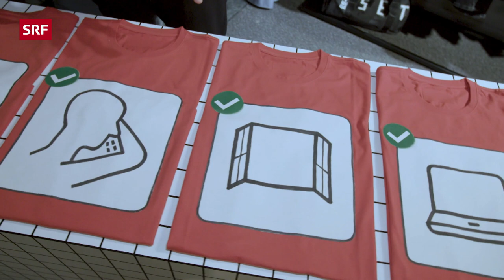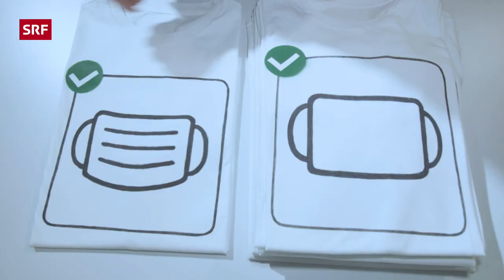Manuel Stahlberger: Normale Fassade, böser Inhalt | Arosa Humorfestival 2020 | 4/12 | Comedy | SRF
Bühnenkünstler bewegen sich in ihrer Show in einer Scheinwelt, weil sie sich inszenieren möchten. Sie möchten mehr zeigen, als sie haben, denn nur das Bild muss stimmen ! Bei Stahlberger stimmen die Bilder und bei Stahlberger stimmt der Text, stimmt alles.

Best-of «Arosa Humorfestival» 2020 mit Lapsus als Gastgeber. Das 29. «Arosa Humorfestival» ist abgesagt. Ausgestattet mit Wort, Charme und Spielwitz, präsentieren Lapsus aber dennoch in zwei Sendungen Komiker- und Kabarettprogramme aus Arosa. Einfach aus verschiedenen Orten im Dorf.

In den beiden TV-Sendungen aus Arosa präsentieren Lapsus die Künstlerprogramme nicht aus dem legendären Zirkuszelt auf 2000 Metern, sondern aus verschiedenen Orten im Dorf. Hier auf YouTube bekommst Du die einzelnen Auftritte natürlich auch. Für die ganze Show am Stück geht es aber hier lang

Die zwei rund 35-minütigen Comedy-Shows aus dem abgesagten Festival zeigen eine feine Auswahl an Künstlerinnen- und Künstler-Programmen aus der Schweizer Comedy-Szene.

Die folgenden Künstlerinnen und Künstler waren Teil der ersten Sendung vom 10. Januar 2021: Veri, Patti Basler, Manuel Stahlberger, Oropax und Anet Corti.